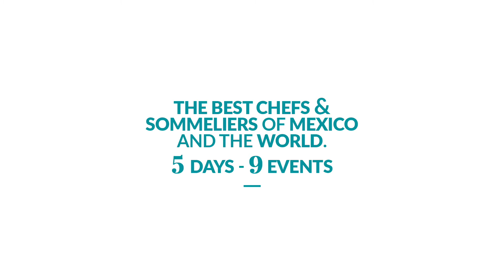Events Wine & Food Festival Cancún - Riviera Maya 2017